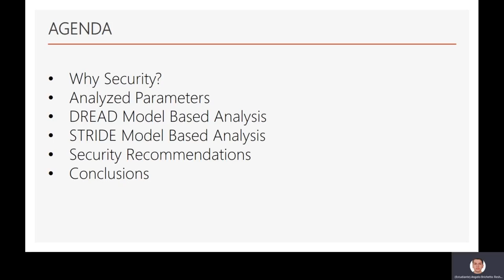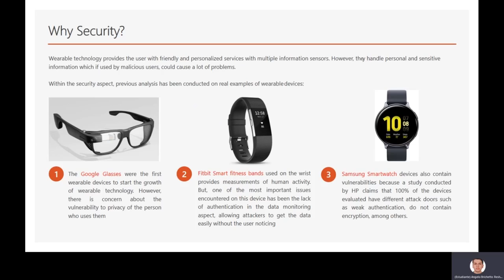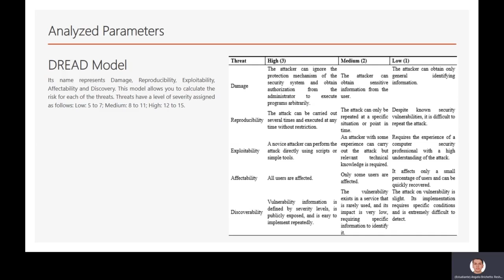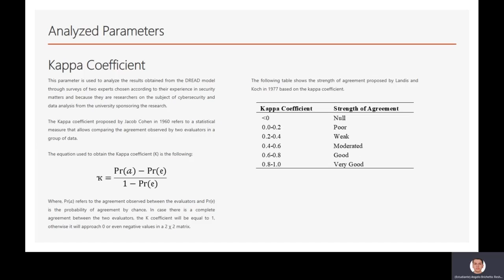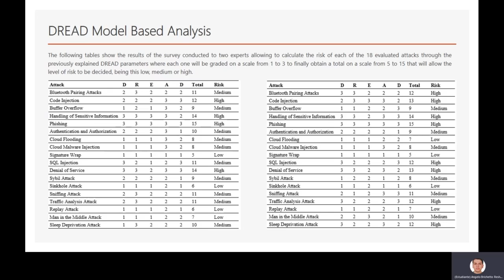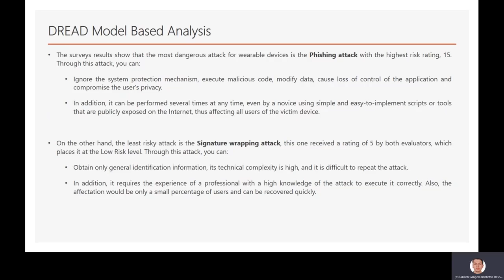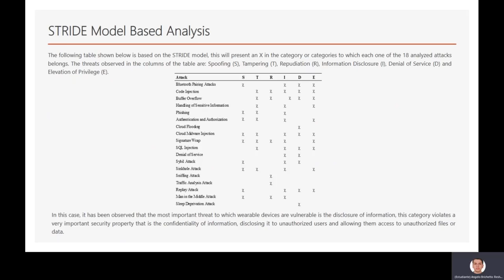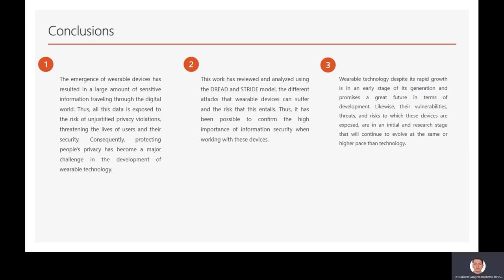Wearable Devices Information Security: An Overview